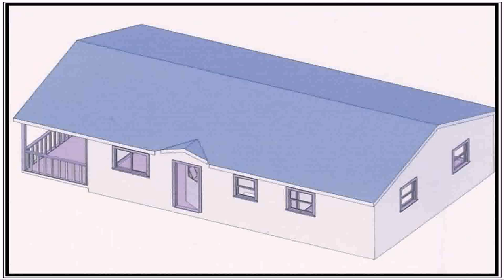House Plans Design Basics (see description) (see description)